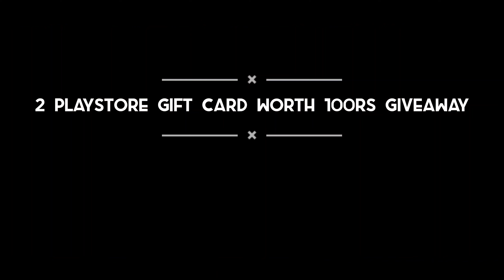BGMI top 5 secret places 🤯pubgglobal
our queries
Livik hot drop
Livik gameplay
Livik tips and tricks
Livik secret root
Livik rush gameplay
GOD€ZEUSgaming
top 10 secret location for new livik map
bgmi conqueror push tips and tricks
bgmi secret location
top 10 livik map secret location
bgmi rank push tips and tricks
how to push conqueror in bgmi
pubg mobile secret location
top 10 tips and tricks in bgmi
top 10 hidden places in bgmi
how to improve aim in bgmi
close range tips and tricks in bgmi
bgmi zero recoil sensitivity
top 10 secret location for erangle 2.0
livik map tips and tricks
bgmi hidden places
bgmi
pubg
godzeus gaming

Help me reach 1k sub and participate in the giveaway of playstore gift cards.